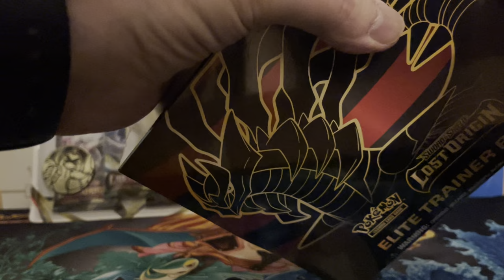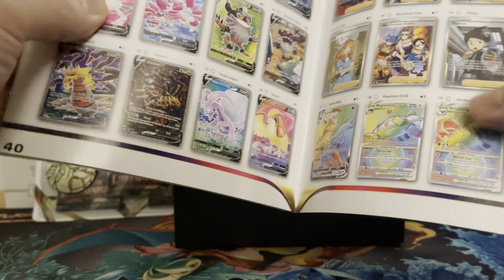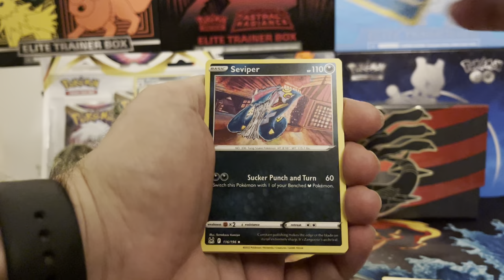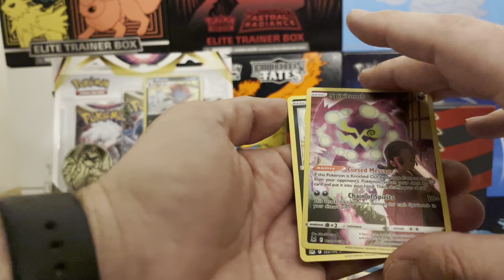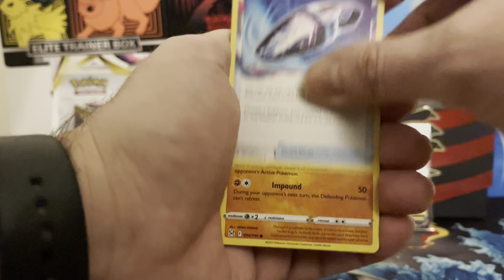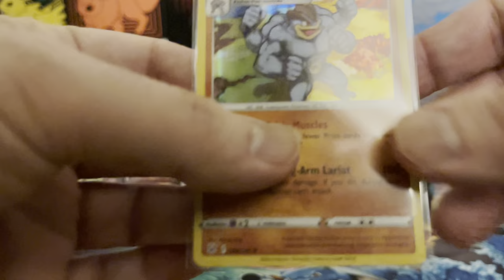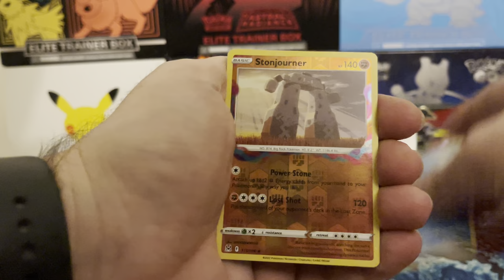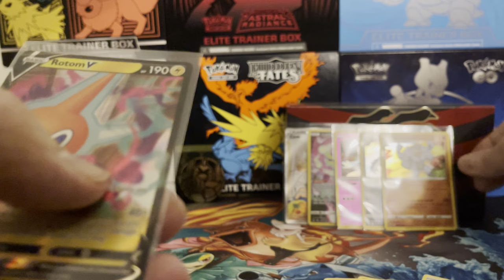Lost Origin ETB and 3 pack blister pack opening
Opening a Pokémon Lost Origin Etb as well as a 3 pack blister with promo card and coin. Hope you enjoy and thanx for watching!